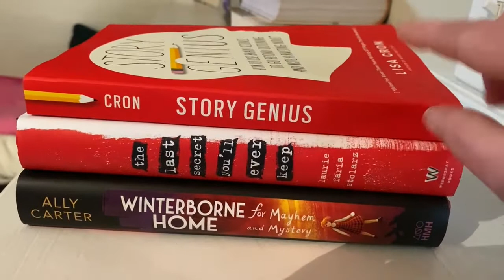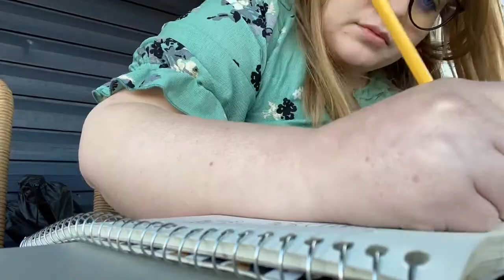The One with April Fools & Boogeymen ✏️ 📷 {writing vlog}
Today’s video is a vlog all about the Act 3, kitty surprises, boogeymen, and spring fever. Follow me in my author mentor match writing journey.

🎊  N E W   V I D E O S   E V E R Y   T H U R S D A Y ! 🎊

/ / F O L L O W  R H Y L E E / /

/ / R E C O R D I N G  S E T U P / /